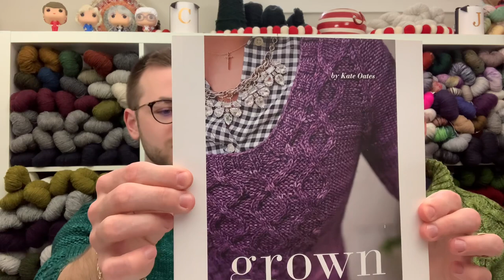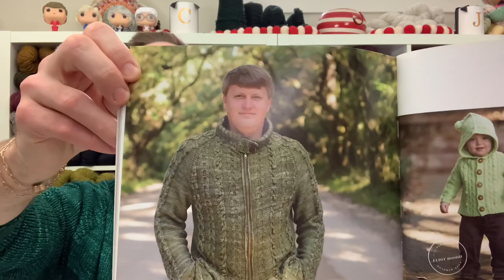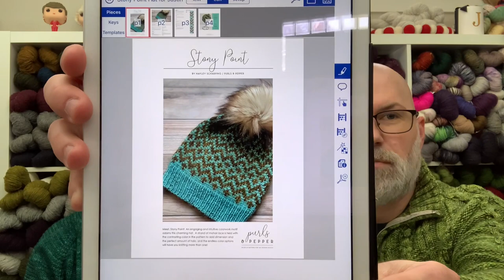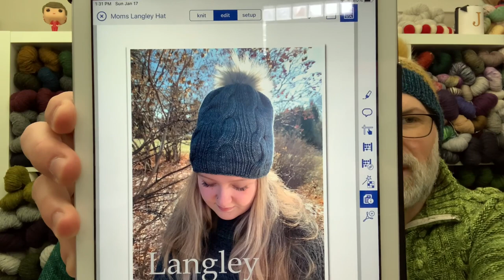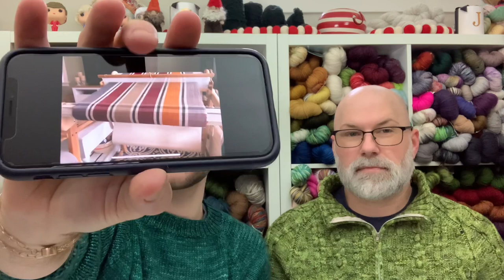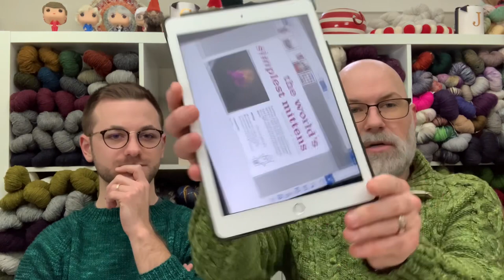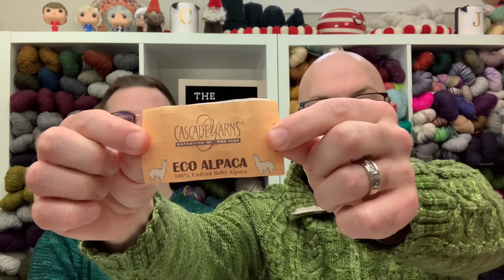The Bearded Purl Podcast Episode 12: 50 Shades of Green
Episode 12 of the Bearded Purl Podcast, a Podcast about the fiber arts and other crafty shenanigans.

Caleb and Justin are crafty guys who love to knit. Here they talk about all things related to the fiber arts, cooking, gardening and general shenanigans.

The Bearded Purl Etsy shop

Crafting Always,

Caleb & Justin